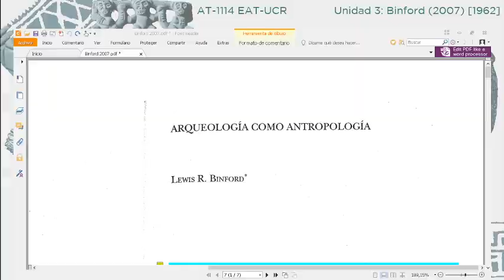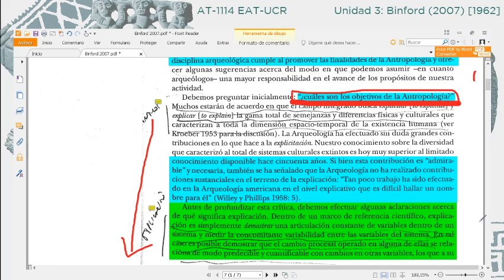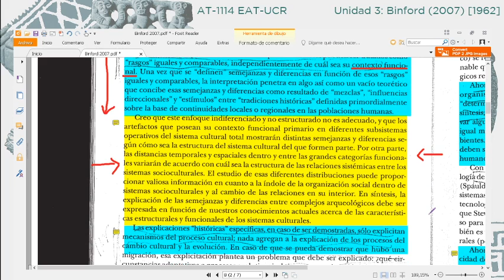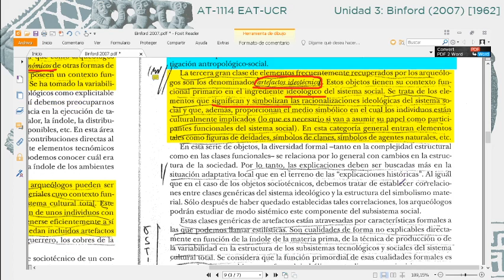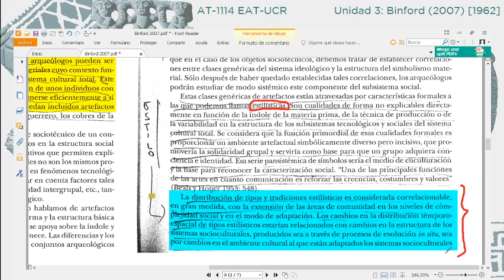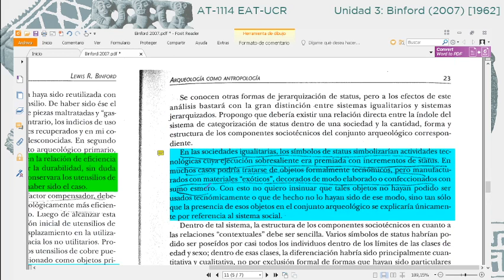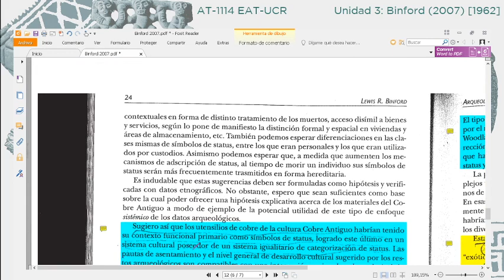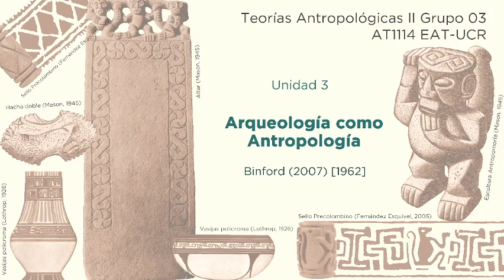Unidad 3: Binford (2007) [1962]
Curso: Teorías Antropológicas II, AT-1114, Grupo 01, I-2020
Escuela de Antropología, Universidad de Costa Rica

Tema: Unidad 3, Procesualismo en Arqueología
Lectura: Binford (2007) [1962], Arqueología como Antropología